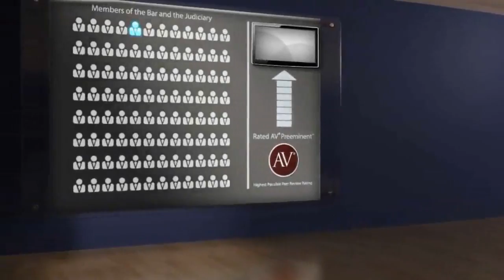Gloria E. Grieco Montclair NJ, Probate Law Lawyer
Gloria E. Grieco of Booth, Bate, Grieco and Briody 31 Park Street, Montclair, NJ 07042. Practice areas include Probate Law, Estate Planning Law and Real Estate Law.
For more than 130 years, lawyers have relied on the AV® Preeminent™ rating while searching for their own expert attorneys. Now anyone can depend on this important, trusted rating. The Martindale-Hubbell® AV® Preeminent™ rating is the highest possible rating for an attorney for both ethical standards and legal ability. This rating represents the pinnacle of professional excellence. It is achieved only after an attorney has been reviewed and recommended by their peers - members of the bar and the judiciary. Gloria E. Grieco has achieved an AV® Preeminent™ Rating from Martindale-Hubbell®.